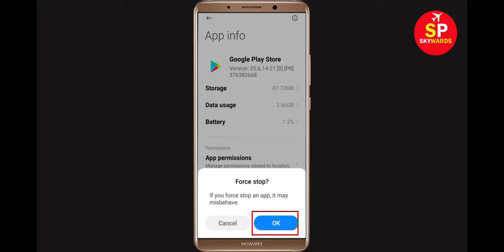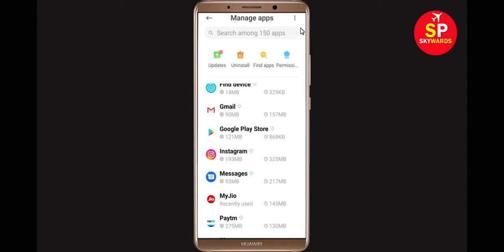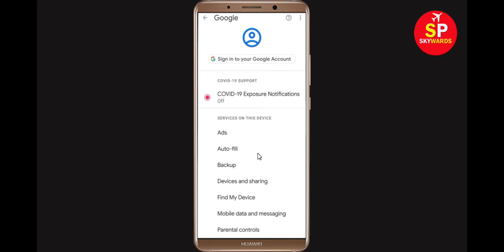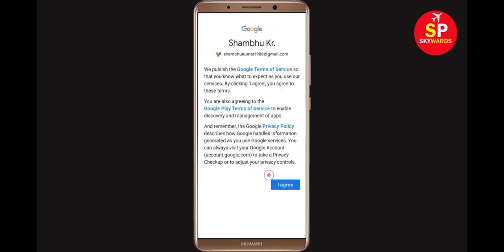How To Fix Google Playstore Not Working Problem | Solve Playstore All Problems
Hello Friends, today in this video tutorial,  i will show How To Fix Google Playstore Not Working Problem | Playstore All Problems Solved. If you are facing same problem in Your android mobile phone then it will help you to get rid of this issue. Let's fix this problem...